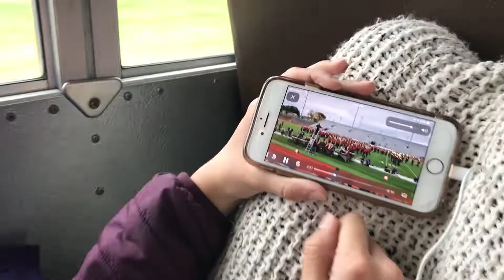STATE MARCHING BAND & VALLEYFEST